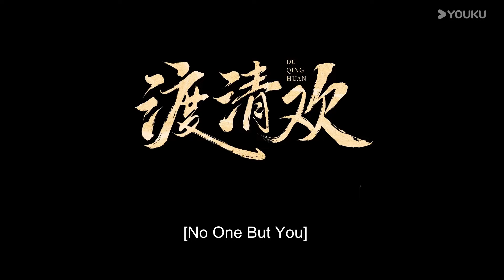【BTS】Bathhouse Higlights❤️Heart-pounding and Ambiguous! | No One But You | YOUKU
[No One But You渡清欢] After her sister's tragic death, Yu Qinghuan was adopted by her brother-in-law, Jiang Mohan, a powerful warlord, and was raised to become the owner of a pleasure house. To her shock, the man she admired and respected was the very one she wished to kill—the murderer of her sister. Jiang Mohan believed he could remain heartless, but he ultimately fell for her. As the fog clears, their twisted love and fated bond emerge amidst hatred. Will the misunderstandings and pain between them become barriers or ties that bind?